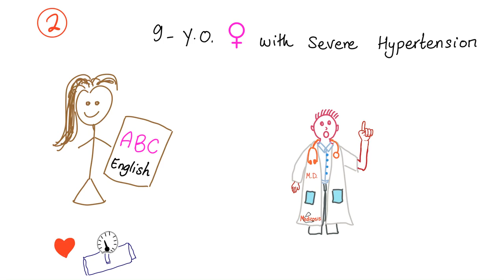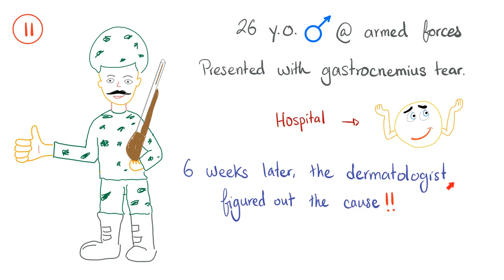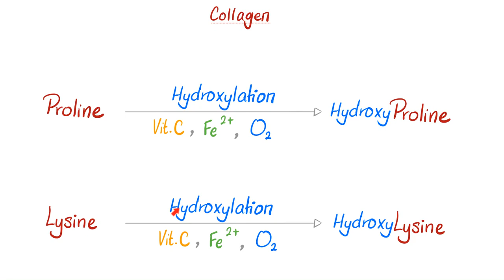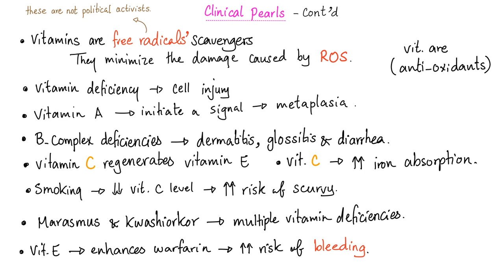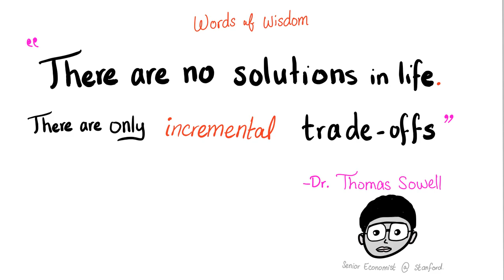Vitamin C 🍋 🍊 & Scurvy | Most COMPREHENSIVE Explanation!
Vitamin C (Ascorbic Acid) - Vitamin C Deficiency (Scurvy) - Hypervitaminosis C.
Iron deficiency Anemia. Corkscrew hair. Bleeding gums.

Happy studying!!

📊 My favorite Productivity Apps 📱Save on your mobile phone bill 🏦 Qbank (TrueLearn)